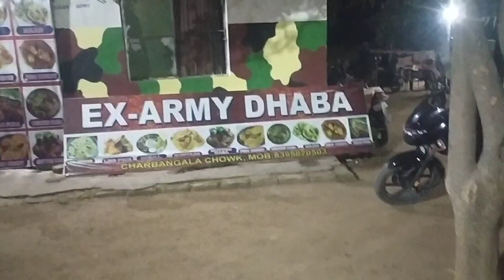DEBRAJ DJ BARDOL. Sound King hardbass debrajdj Dunguripali PROGRAMME CONT.7381322025